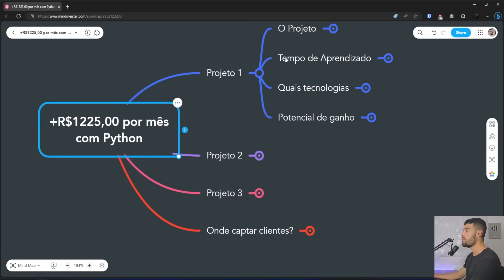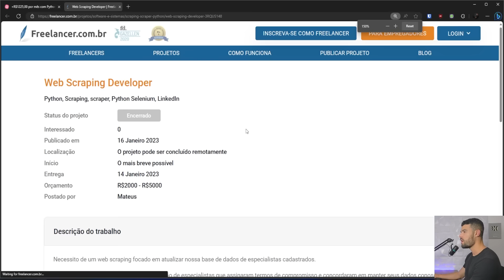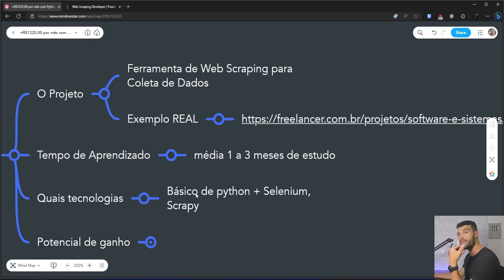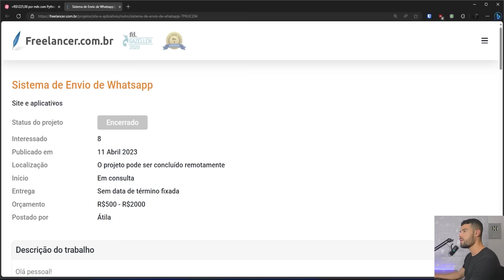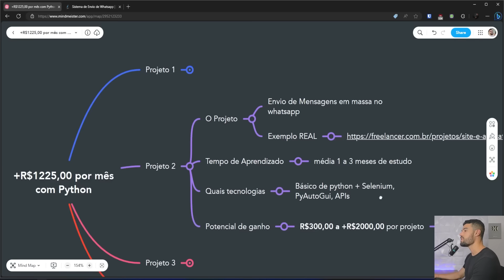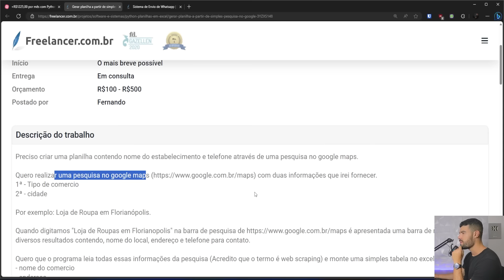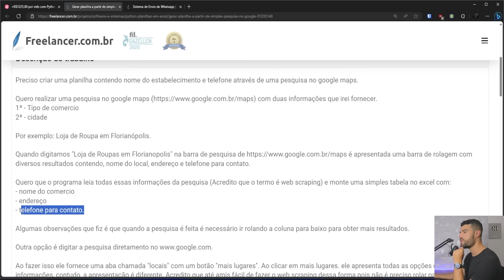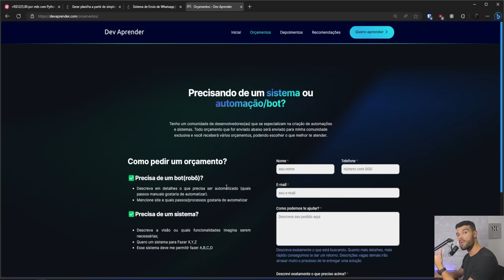3 Projetos Python para ganhar até R$1225,00 mês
Nesse video vou te mostrar como ganhar R$1225,00 com projetos freelancer em python! Além de mostrar tempo médio de estudos e o que estudar para cada tipo de projeto!